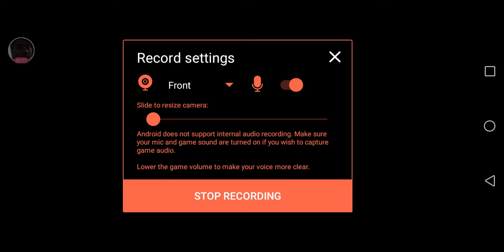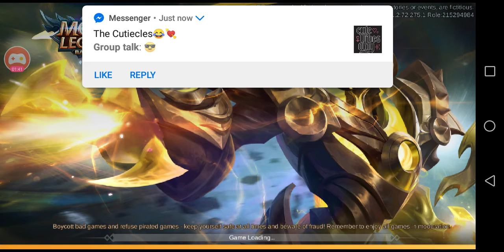Mobile Legends time